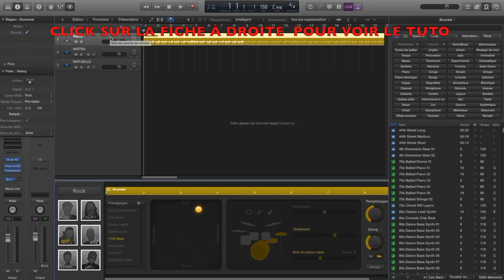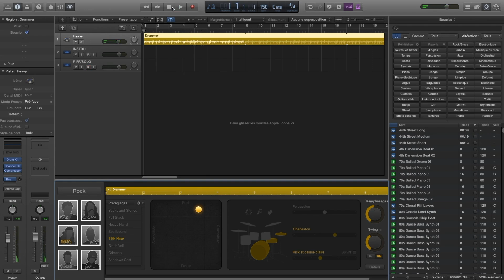TUTO GUITARE RIFF #2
2e Tuto pour créer ton propre Riff de Guitare sur le logiciel Logic Pro X !

Lachez votre Pouce Bleu 🤘

➡️ Si tu aimes, que tu veux un troisième épisodes, laisse un like ça motive ! 😁
Un petit commentaire pour me donner ton avis ;)

⚠️ SOUTIENS MOI SUR UTIP ⚠️
Soutiens moi gratuitement sur UTIP en visionnant un publicité 🔥

👇Viens faire un tour sur mes autres réseaux👇😁